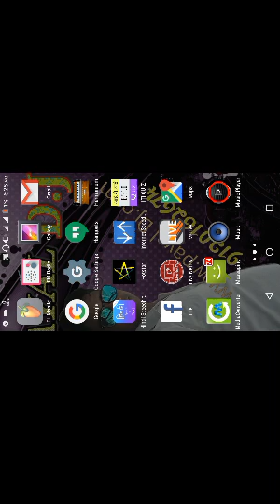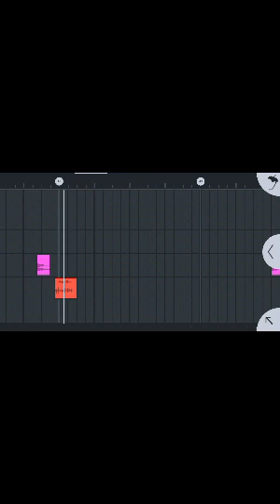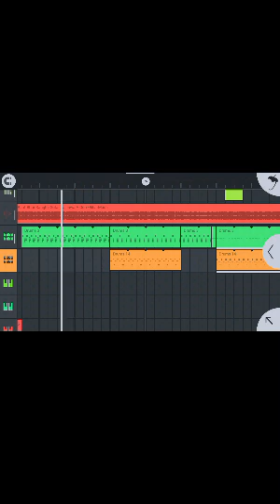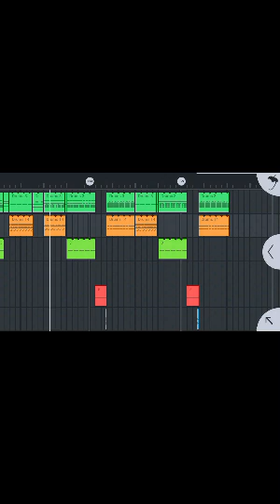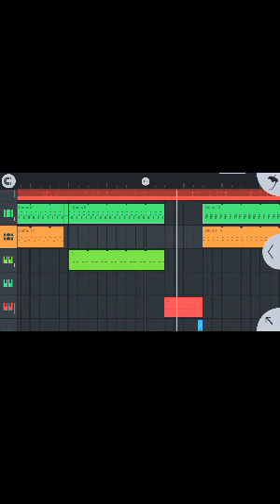Raat bhar Shanghai sutai(pramod premi)